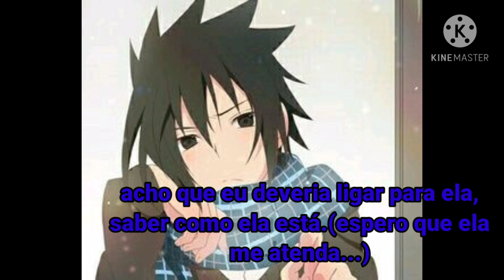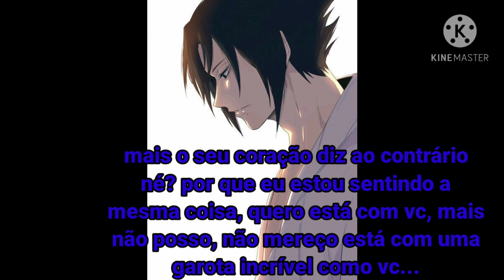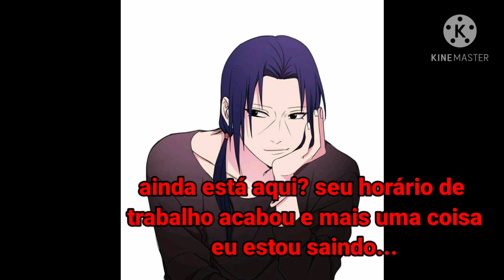Não julgue o livro pela capa (NaruHina) (SasuSaku) episódio 26